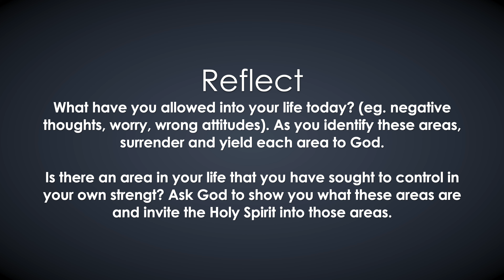Daily Devotions - Session 8 - Be Filled With The Holy Spirit